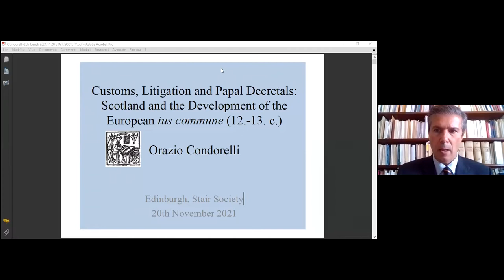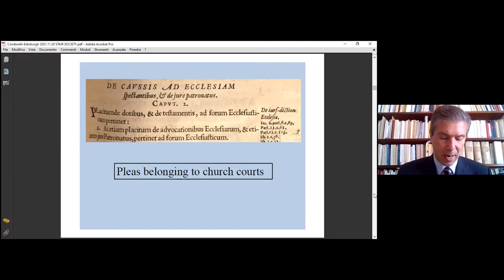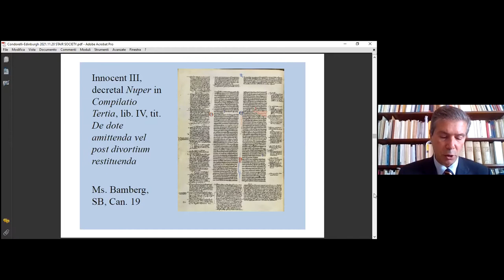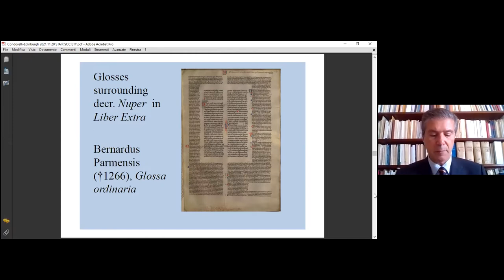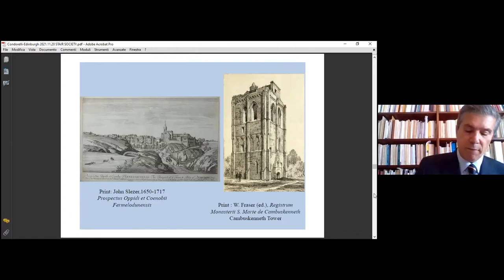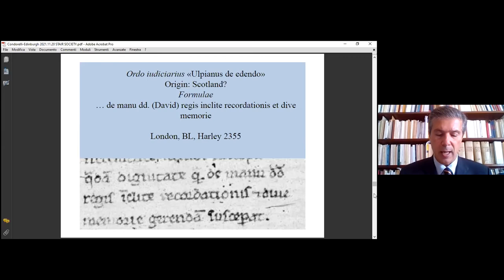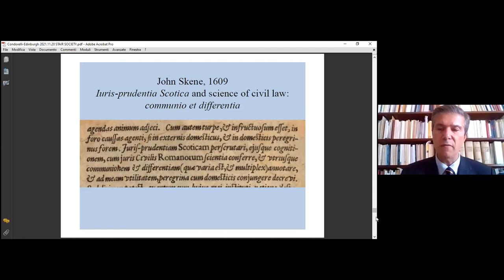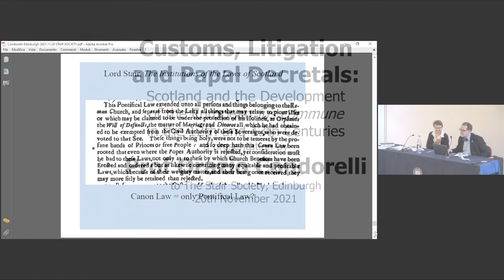Prof Orazio Condorelli: Customs, Litigation and Papal Decretals: Stair Society's 2021 Annual Lecture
Customs, Litigation and Papal Decretals: Scotland and the Development of the European ius commune in the 12th and 13th Centuries a presentation by Prof Orazio Condorelli
The Stair Society, Edinburgh. 20th November 2021